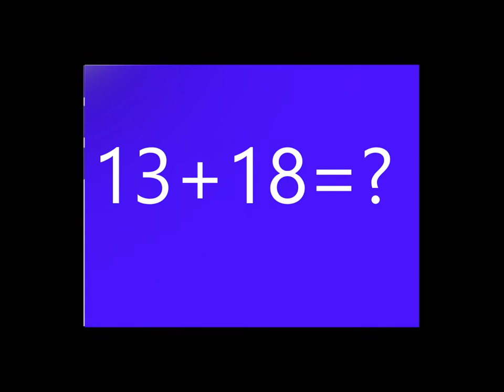test your iq